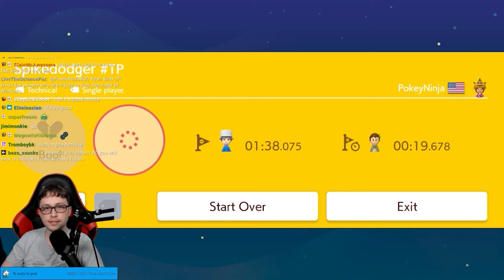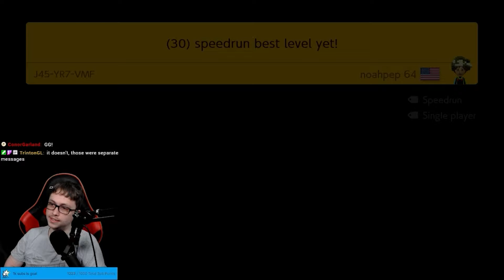A GREAT WAY TO END A LEVEL (LETO) - Endless Super Expert No Skip